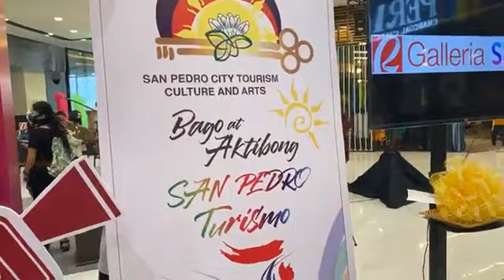ALAB SINING ALAY SIGLA // CITY OF SAN PEDRO CELEBRATES NATIONAL ARTS MONTH 2021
The City Government of San Pedro through our City Mayor Hon. Loudes S. Cataquiz and City Tourism Culture and Arts Office are celebrating the National Arts Month this February.

This year’s fete takes on the theme, “ALAB SINING, ALAY SIGLA” as the celebration continues to provide opportunities for harnessing artists’ creative energies in uplifting the nation’s spirit. It aims to conserve, promote, and popularize Filipinos’ artistic creations; integrate the arts in community life and harness the arts as catalysts for values education.

Even in this time of NEW NORMAL, a plethora of arts and cultural events will make the whole month of February exciting, colorful, and enriching as the City Tourism Culture and Arts Office is staging an on ground activation of the following events in partnership of Robinson Galleria South;

1. ARTS GALLERY EXHIBIT (featuring San Pedronian Artists)
- Opening and Ribbon Cutting Ceremony on February 15, 2021 at 3PM at The Gallery of Galleria South.
- exhibit runs from February 15-28.

2. LIVE ARTS Session with the artists, Huntahan and Cultural Show.
- showcasing various arts through visual and performing arts
- February 20, Saturday 3-5PM

3. TUNOG SAN PEDRO Music Festival 2021
A Tourism Jingle Music Competition Performance and Final Judging
- February 28, Sunday, 3- 5PM